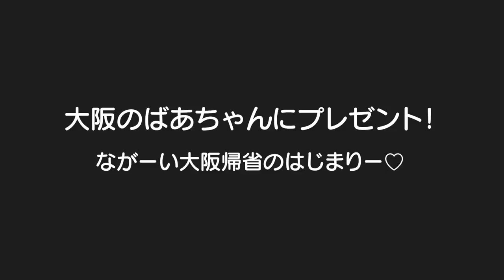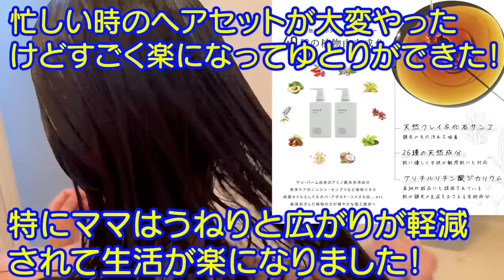【大阪帰省】喜んでくれるかな？大好きな大阪のばあちゃんにプレゼント！＆初めての美容ケア！４歳児男女双子＆１歳赤ちゃんの何気ない日常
TWINsふたごチャンネルxAKNIRコラボセット発売！！

ヘアケア・頭皮ケアは大事だけど、いろんな商品がありすぎて何を使っていいかわからないけど、本当に良いの見つけました！気に入り過ぎて大好きなおおさかのばあちゃんにもプレゼントしたけどばあちゃんも効果にビックリして喜んでくれました。
しかも、家事や料理や仕事とかでバタバタでいつも美容室にいっているお金や時間もない。でも、AKNIRがあるだけで時短＆コスパよくエイジングケアできて生活が変わりました。AKNIRで8役だから（ハリコシ不足、パサパサ、うねり、ボリューム、広がり、かゆみ、ダメージ、ゴワゴワ）本当に髪のトータルケアの救世主って感じ。